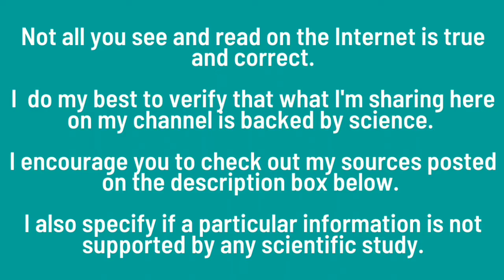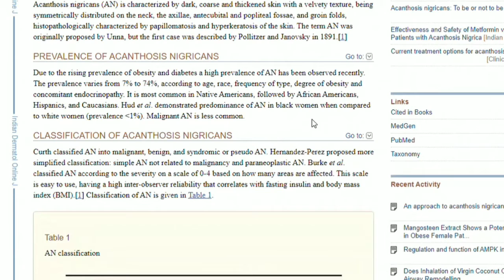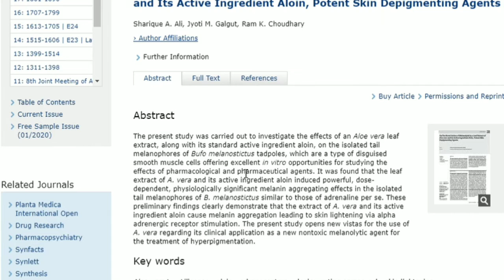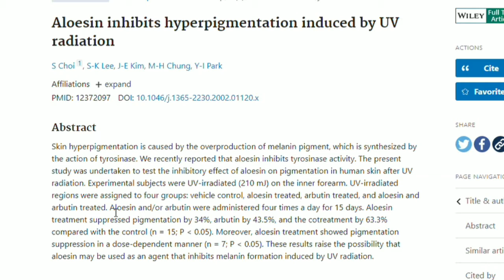Does Aloe Vera Lighten Underarms?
Dark armpits? Can aloe vera gel really lighten underarms naturally? Here's what the science says.

40 Wrinkle Fighters Other Than Retinol Backed by Scientific Studies (eBook)

On The Novel Action of Melanolysis by a Leaf Extract of Aloe vera and Its Active Ingredient Aloin, Potent Skin Depigmenting Agents

I’m not a doctor, and the information on this YouTube Channel has not been evaluated by the Food & Drug Administration or any other medical body. You must consult your doctor before acting on any content in our videos, especially if you are pregnant, nursing, taking medication, or have a medical condition.